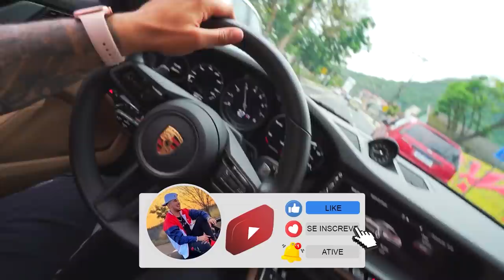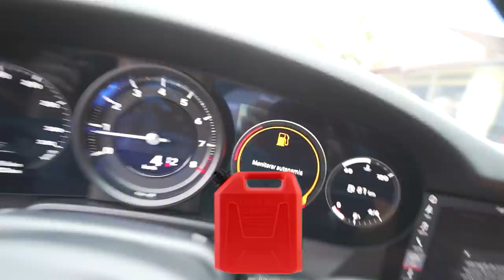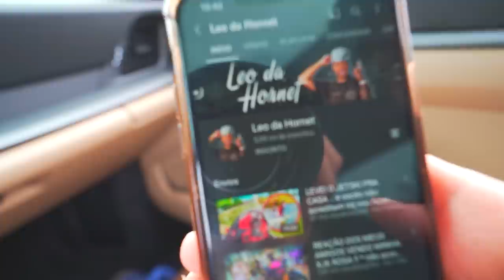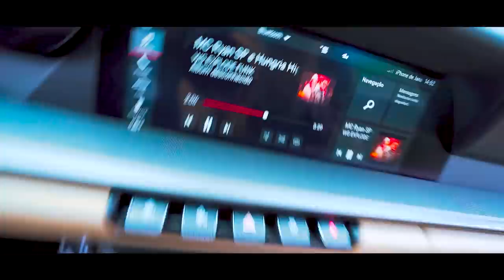CAUSANDO COM 2 PORSCHES 992 NA PRAIA !! * nosso primeiro rolê juntos *